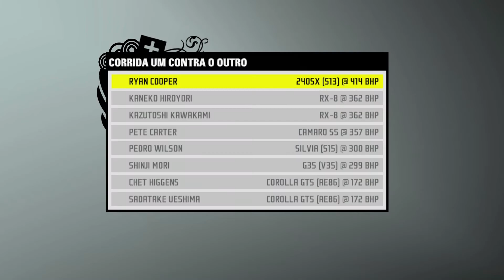Need for Speed: ProStreet -33- Não Ferrei o Carro, Dessa vez...